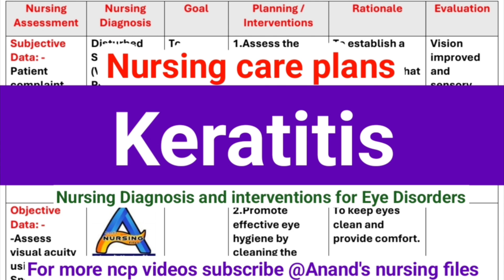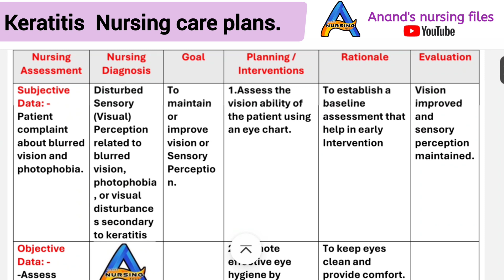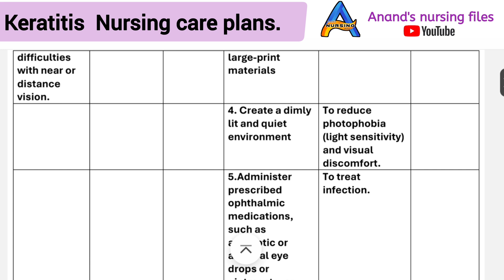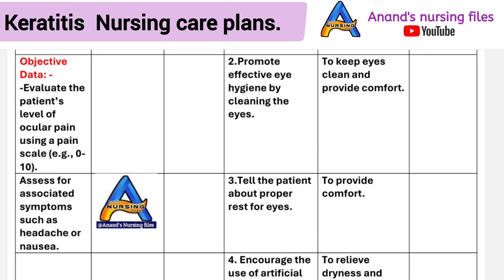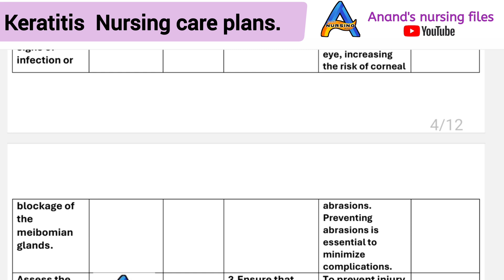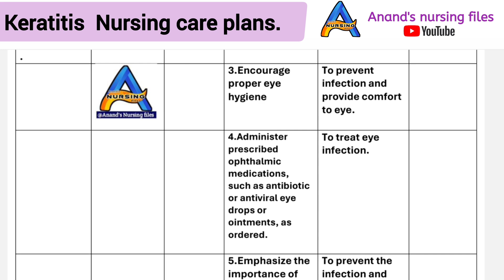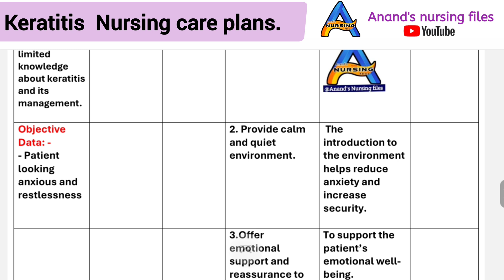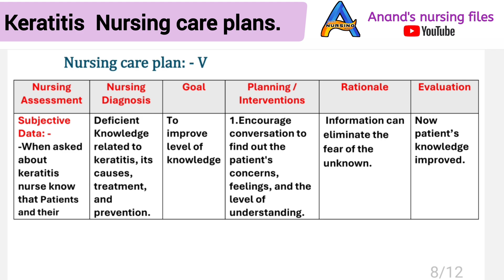Keratitis Nursing care plans//Keratitis ncp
Keratitis Nursing care plans//Keratitis ncp//Eye disorders ncp//Eye disease ncp//Nursing management of keratitis//Nursing Diagnosis and intervention for keratitis
This video describes the nursing care plans of keratitis Eye disorders useful for nursing students.
Adult health nursing and medical surgical nursing Nursing care plans for gnm,B.sc.nursing, Post Basic B.Sc.Nursing and M.Sc.Nursing students

Thanks.